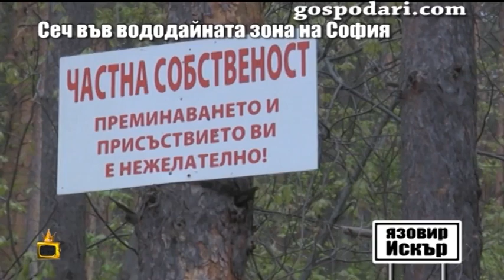Господарите разследват сечта във вододайната зона на язовир Искър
Преди около 60 г. гората около язовир Искър е била посадена, за да спира свлачища. Днес около вододайната зона на язовира се секат дървета и се прокарват пътища за строежи. Гледайте още интересни репортажи на Господарите!